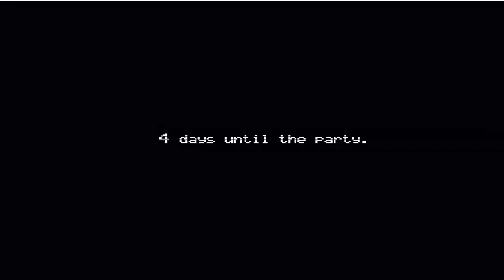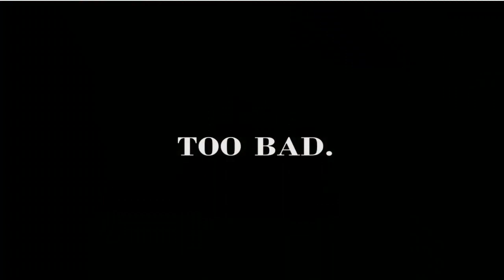Five Nights At Freddy's En Zor Mod/HARD MOD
TAM ANLAMIYLA FELAKET OLDU.